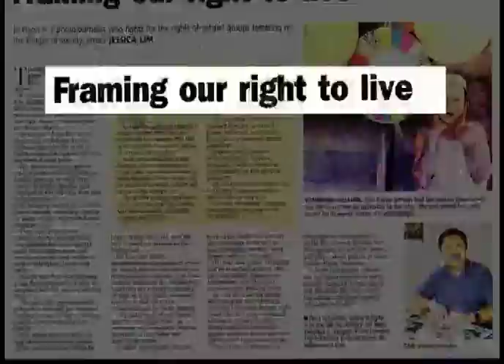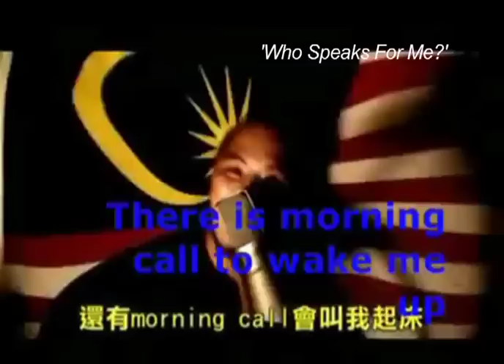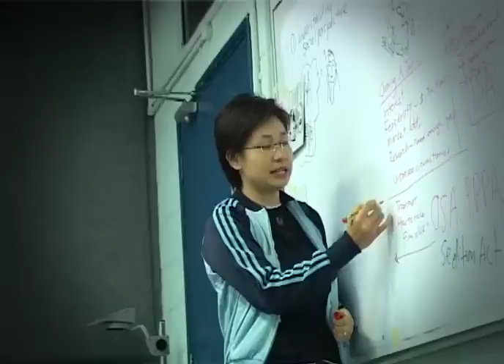FreedomFilmFest Trailer 2004-2008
FreedomFilmFest over the years!